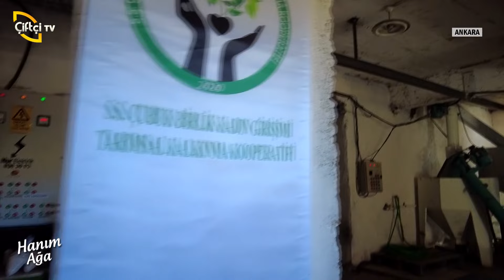Yıllık 100 Ton Üretim Kapasitesi! / Kadın İsterse Her Şeyi Yapar, Başarır! - Hanım Ağa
İkbal Gürpınar'ın keyifli sunumuyla Hanım Ağa'da bu hafta, Ankara'da, Çubuk Birlik Kadın Girişimi Tarımsal Kalkınma Kooperatifi'ndeyiz. Keyifli seyirler!

00:00 - Giriş
01:10 - Kooperatif kurma fikrinin ortaya çıkışı
08:30 - Buğday çeşitlerinin farkları
10:10 - Yarma unu nedir?
12:00 - Çubuk Birlik Kadın Girişimi Tarımsal Kalkınma Kooperatifi'nin ürünleri
14:05 - Bulgur eleme işlemi
18:50 - İşletmenin üretim kapasitesi
25:55 - Doç. Dr. Mükerrem Şahin / Fitoterapi Uzmanı
28:15 - Bölgenin yöresel yemekleri
38:10 - Kooperatif üyeleriyle sohbet